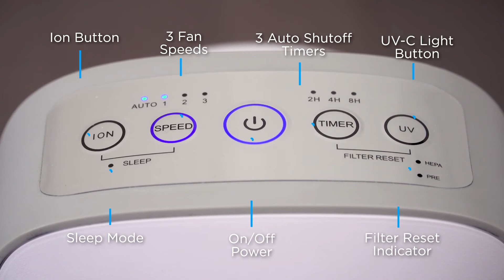PureZone™️ Elite Air Purifier | Pure Enrichment®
The luxury of fresh air shouldn't cost you $800. Our PureZone™️ Elite True HEPA Tower Air Purifier combines powerful cleaning technology (four cleaning stages to eliminate 99.97% of particles) and affordable pricing to help you (and your wallet!) breathe a little easier. ⁣

The filter reset indicator lets you know when it’s time to change the Active Carbon Pre-Filter and True HEPA Filter. The sleek, modern design complements any decor and features a sleep mode for clean air while you and your family sleep, 3-speed settings, and an automatic 2, 4, or 8-hour timer to conserve energy and extend the life of the air filters.

Reviews:

"We are beyond happy with our air purifier. Our area is being impacted by the California wildfires and our airpurifier has been a lifesaver with asthmatic family members. Cleaning the air inside our house is crucial and we have run the unit non-stop since we opened the box. Our home feels so much better!" - L.C., Amazon Customer

"Love it, it cleans the air in my room really well. Sometimes there is smoke that enters my room from outside and it takes care of it without an issue. I feel like I've been sneezing less and less the more I've been using it. Only good things to say about it." - Dino, Amazon Customer

PureZone™️ is backed by Pure Enrichment’s industry-leading 5-Year Warranty so your satisfaction is 100% guaranteed.

Follow us @pureenrichment for daily pureenrichment purehome inspiration